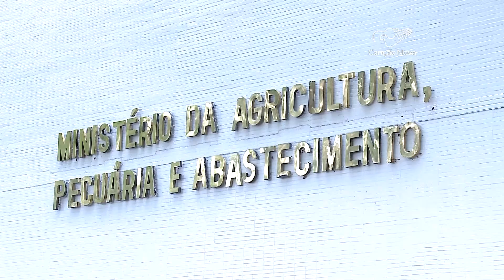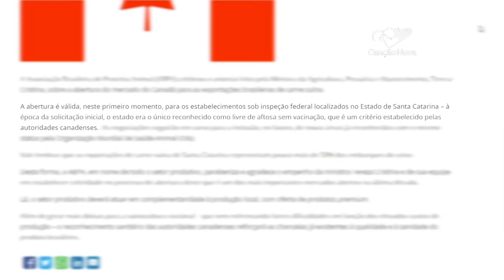Canadá abre mercado de importação de carne do Brasil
O Canadá autorizou a importação de carne bovina e suína do Brasil. O anúncio foi feito pela ministra Tereza Cristina e agradou os representantes de frigoríficos do Brasil.

Reportagem de Francisco Coelho
Imagens de Ersomar Ribeiro e arquivo